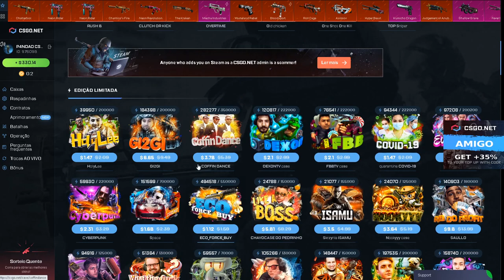GANHEI essa M4A1-S SUPER TOP no UPGRADE!